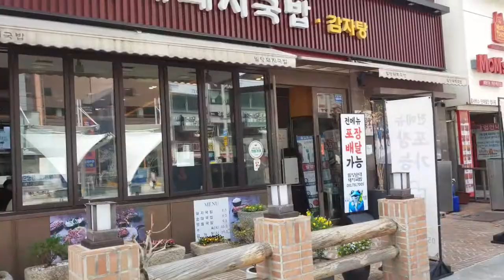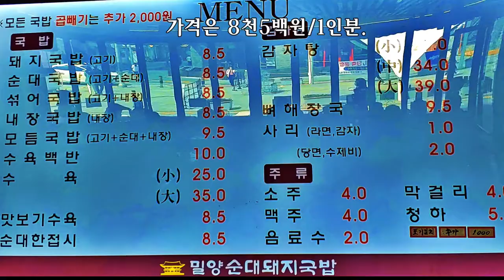어머니의 추천 해운대 맛집, 순대국밥. 사람이 많아 않갔던 곳. 또 먹고 싶네요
어머니는 20번 넘게 드신 해운대 맛집, 밀양순대국밥을 추천 소개 합니다.